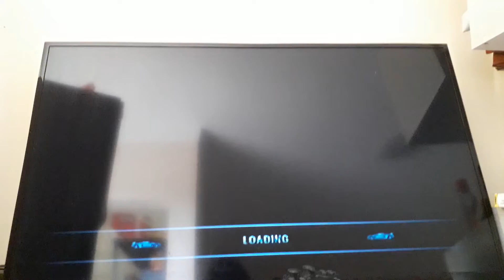Burnout 3 #53 Haul A$$ Print Proof on Description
After losing 2 very high scores like 898k and another 899k, I finally managed to get another one, I missed the Golden cash bonus, but I damaged a container behind me, what was essential, definitely very happy with the WR, and done forever here, this score also is the 3rd highest score ever done on the game, the higher done in PS2, that at least it's know and recorded as proof, for this score I got 3 99k tankers, 3 90k containers, and at least 2 truck cabs damaged at 20k.

Cars totaled:27
Total damage: $899,142×4= $3,596,568
Cash bonuses:$20,000
Multiplayer:×4
System: Playstation 2 Slim Version 60hz pal